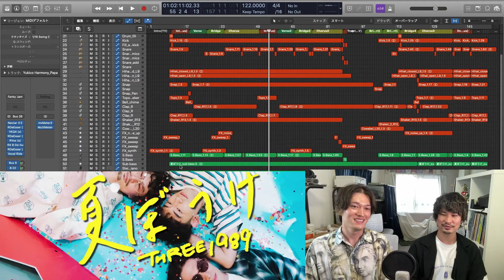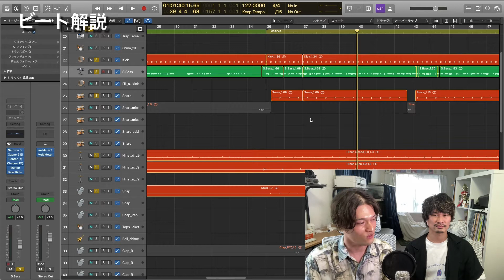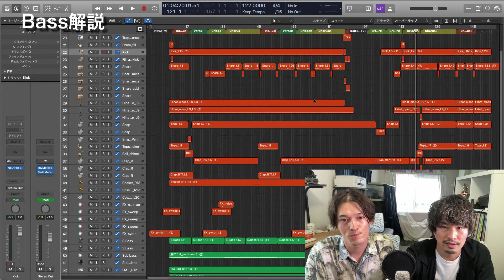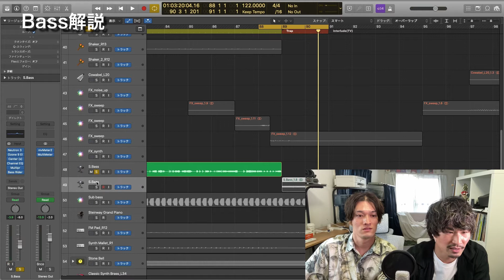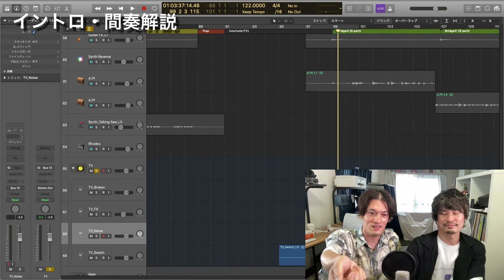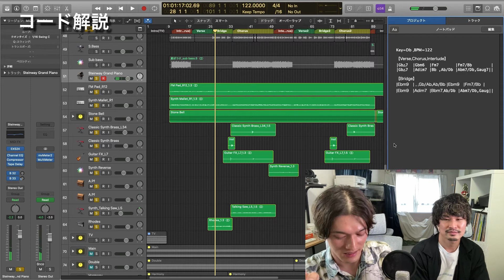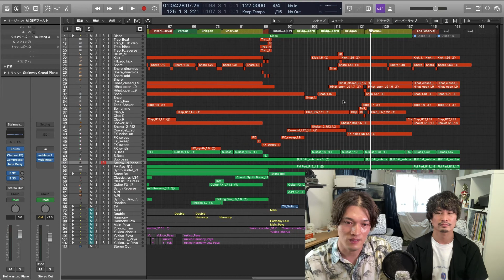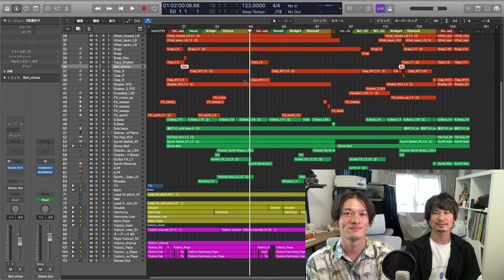「夏ぼうけ」のヒミツ Sound of THREE1989 #02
NOW STREAMING!!!
New Summer Song 「夏ぼうけ」

THREE1989のキーボードのShimoとDJのDatch、本人たちによる楽曲解説動画。
ビートメイク、サウンドデザイン、ボーカルミックスなど
THREE1989の楽曲がどのように作られているか説明しています。

  0:00   - 前説
  3:08   - ビート解説
  5:42   - Bass解説
14:35   - Intro・間奏解説
18:26   - コード解説
23:55   - 曲の構成解説
25:40   - コーラス解説
26:40   - ミックス解説
27:25   - 後説

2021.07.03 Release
THREE1989 メジャー 4th 配信シングル
夏ぼうけ

THREE1989から宛先は"Summer"へ
愛と感謝そして希望を添えた暑中見舞い的サマーチューン ”夏ぼうけ”顔つき太陽

カップリングにはTHREE1989初の甘酸っぱさ香る夏の青春バラード “The Sound of Summer”を収録

タイトル：夏ぼうけ
配信日：2021年7月3日（土）
媒体：Spotify, Apple Music, AWA他、各種ストア
形態：ストリーミングおよびダウンロード

‹Fanclub Info›
「THREE1989 PREMIUM」
■入会プランおよび予定コンテンツ
・通常プラン（月額500円）
＊チケット先行予約
＊限定オフショット、限定ムービー
＊メンバー登場のグループチャット
＊ライブ配信、ラジオ配信
＊スレッド、クイズ機能
＊スクラッチくじ(不定期開催)

・VIPプラン（月額2000円）
＊VIPプラン限定のオフショット、限定ムービーなど
＊ライブ配信、ラジオ配信のアーカイブ機能
＊デジタルファンレターBOX機能(お返事は不定期、月に1回程度)
※通常プランのコンテンツも含まれます

2.入会 をタップ
3.Twitter連携 or Fanicon ID新規登録
4.入会プランを選択 (3ヶ月 or 12ヶ月)
5.クレジットカード情報を入力し入会
6.Faniconアプリ（無料）をインストールしログイン
7.『THREE1989 PREMIUM』をお楽しみください